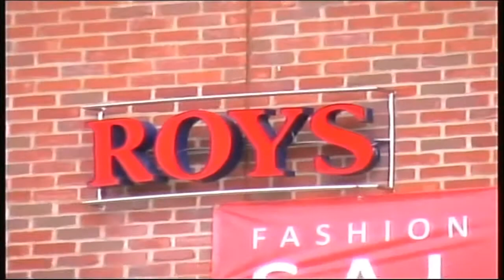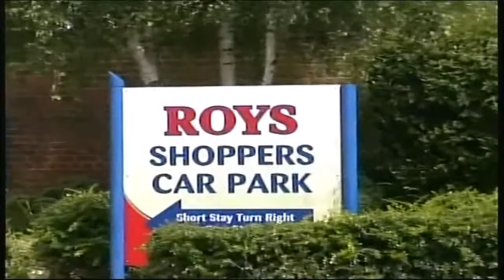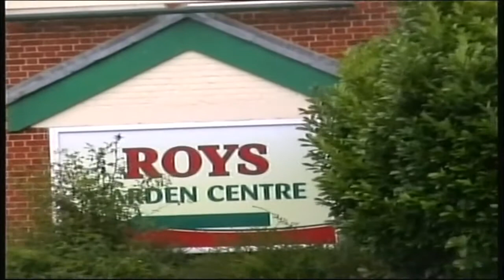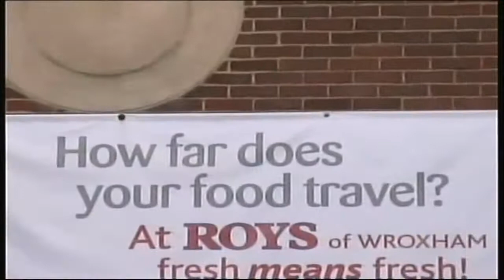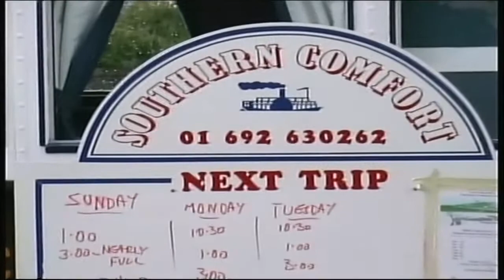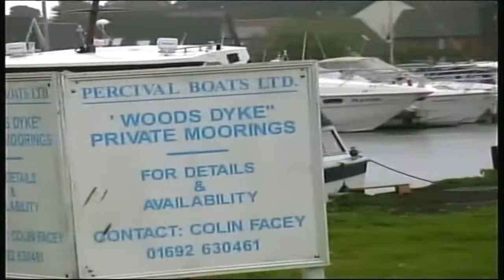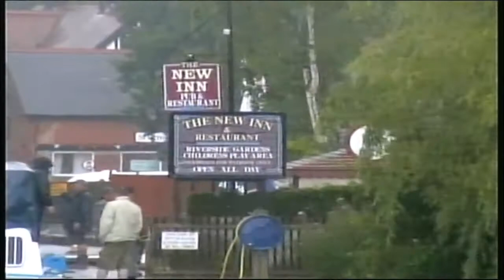Norfolk Broads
Description